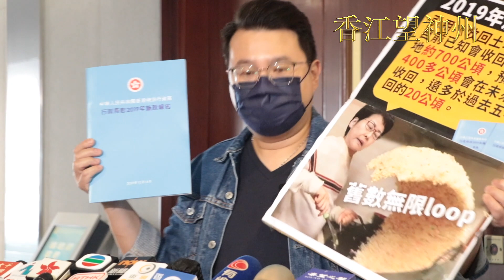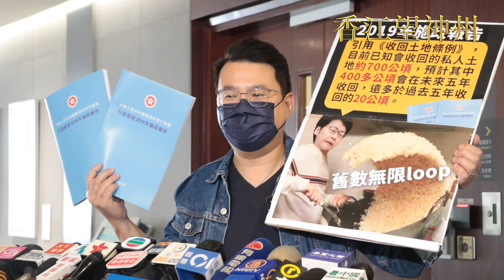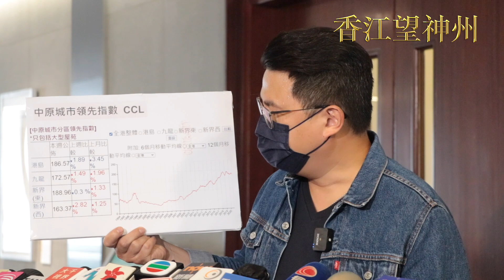尹兆堅：林鄭土地政策黔驢技窮自相矛盾 只會拍習近平馬屁不理港人訴求